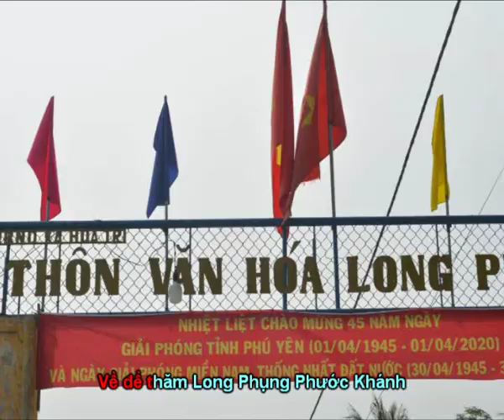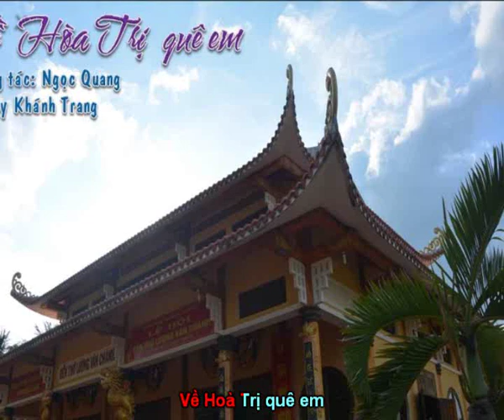VỀ HOÀ TRỊ QUÊ EM ( video )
VỀ HOÀ TRỊ QUÊ EM Sáng tác: Ngọc Quang

Ca sỹ: Khánh Trang

Các bạn bấm vào nút ĐĂNG KÝ để được nghe những sáng tác mới của Ngọc Quang nhé !
                                                                                                                                     ( Bấm vào đường link của từng bài để xem video)